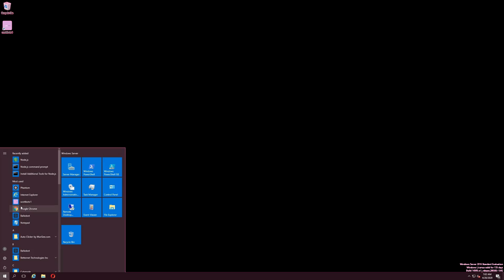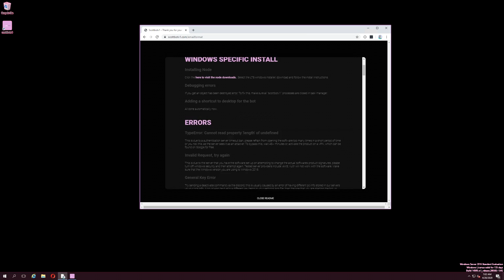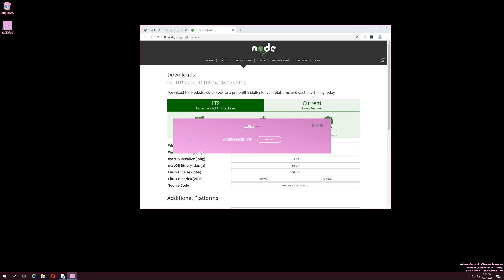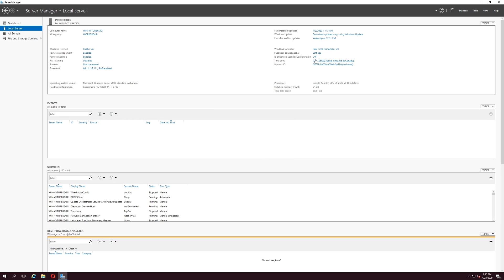Scottbotv1 - How to install and Set-up software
Instructions on how to set-up and install on a Windows server on the Scottbotv1 software.

-How to install on a server
-How to install on windows
-How to install nodejs
-How to enable the right security settings.